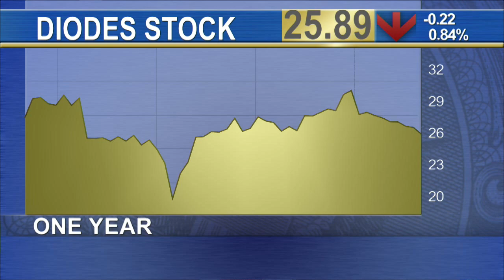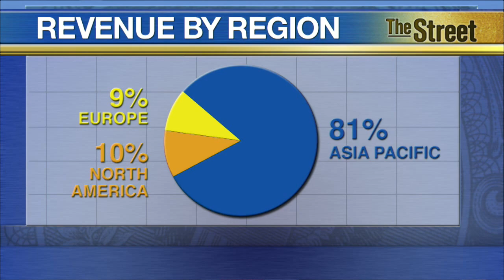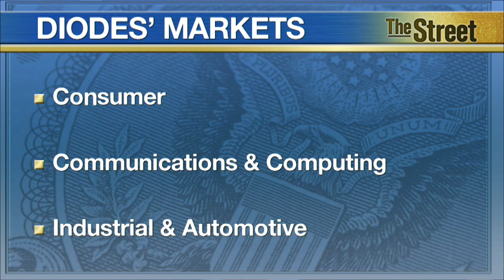Asia Market Stabilizing for Semiconductor Company Diodes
Diodes (DIOD) continues to experience weakness in its key Asian market but expects demand will pick up in the second half of the year. Dr. Keh-Shew Lu says in the current quarter, demand from Asia is still 'quite weak' but he projects improvement in the third and fourth quarters. Diodes, a maker and supplier of products in the logic and analog semiconductor markets, gets 81 percent of its revenue from the Asia Pacific region. In the first quarter, the company reported a 1.8 percent decline in overall revenue, and the stock moved lower following that report. The stock continues to underperform the Nasdaq. Dr. Lu says in terms of its European business, Diodes experienced 14 percent growth in the first quarter, but the weak Euro has weighed on its results. With the Euro stabilizing in the the current quarter, Diodes should be 'okay.' Dr. Lu spoke with TheStreet's Rhonda Schaffler.